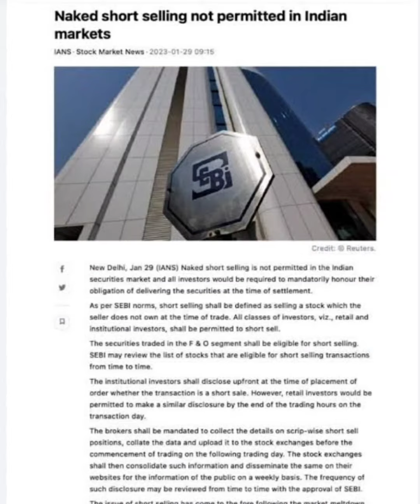Next Bann in India| Naked short selling Banned in India